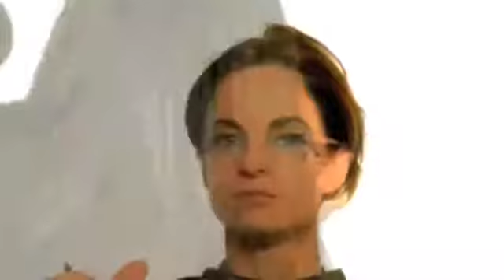More Beautiful You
Media causes a false view of beauty. I do not own this!